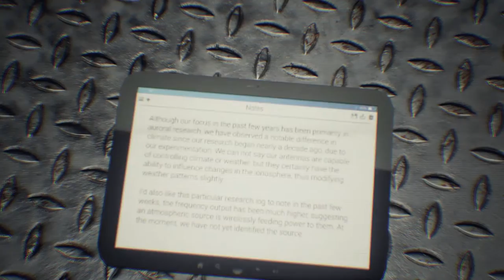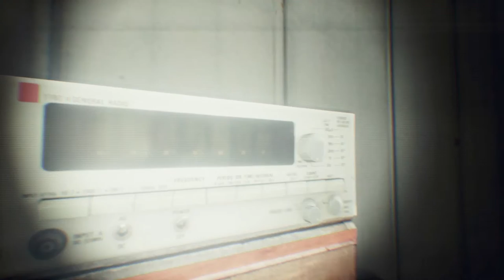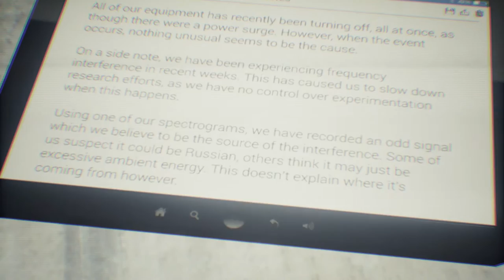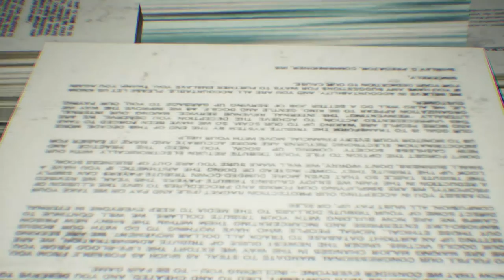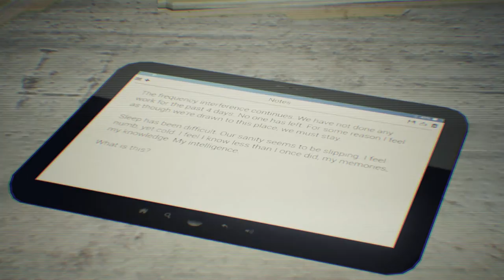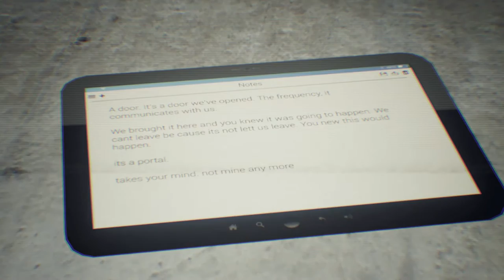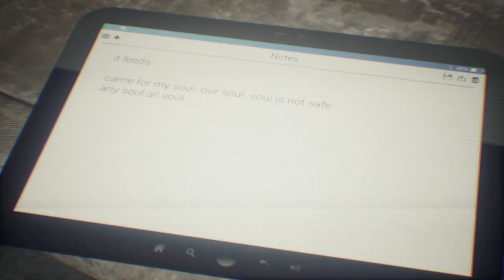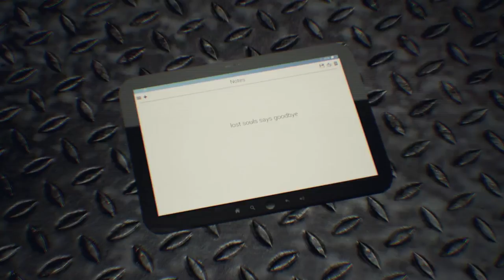DABBLING IN THE OCCULT - Let's Play Human - Short Horror Indie Game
Oh no, a horror game? Tori is terrified of horror games, AHHHHH! Luckily this one is short so I don't have to poop myself for very long, plus I'm a big fan of all things supernatural!

Somewhere between sanity and madness lies a realm torn between the two. Illusions become reality, and reality becomes nothing more than a vision.

HUMAN is a short psychological horror game which examines inherent, earthly, and otherworldly evils, and the forces which drive them. As you make your way through an Alaskan auroral research facility in search of employees it quickly becomes very clear that something has become alerted to your presence. Suspiciously, once it knows you're there, you're more than welcome to be there. Drawing you in, you soon begin to question all you see and hear.

HUMAN is highly metaphorical, yet accessible. All is explained in it's simplest essence, but for those willing to look beyond the surface, there lies layer upon layer of symbolism, and clues regarding the nature of reality, which add depth to the meaning behind HUMAN.

HUMAN is primarily story and experience driven, however environmental puzzles and problem solving are interlaced within. You will also use observation to find what's necessary in order to progress. Tablets throughout the facility contain research notes which you can zoom in on and read which help give further context to the story.